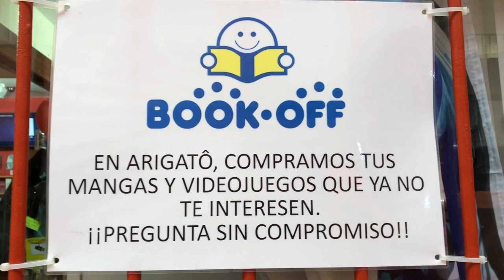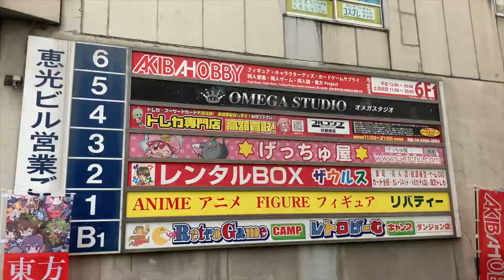Sevilla a Japon - Retro Gamers por el Mundo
RetroGamers por el Mundo: Sevilla y Comienzo con Tokio.

Visitamos Sevilla y a Raul Cautivo al que le doy las gracias por dedicarme un ratico de su tiempo. Conversamos sobre Retro y disfrute de su magnifica ciudad. Y de ahí..., a Japon!. Nos vamos de Retro a la madre del Retro Gaming. Visitamos los diversos barrios de Tokyo y nos gustaría nos acompañaras. Síguenos!

- Arcade Planet - Sevilla Retro: Calle Siroco, 17, 41702 Dos Hermanas, Sevilla
- Cex:
Edificio Forum, Avda. Luís De Morales Nº 32, 41018 Sevilla